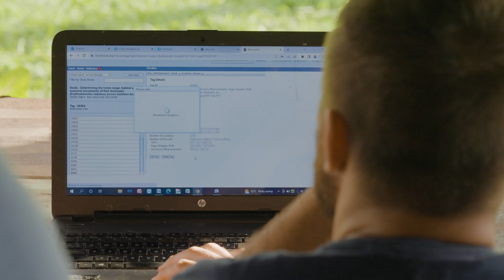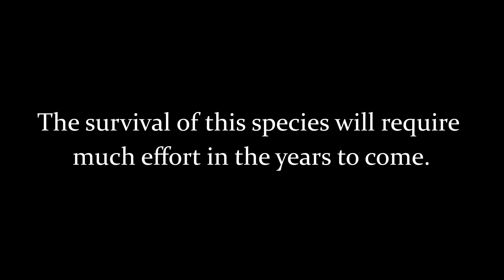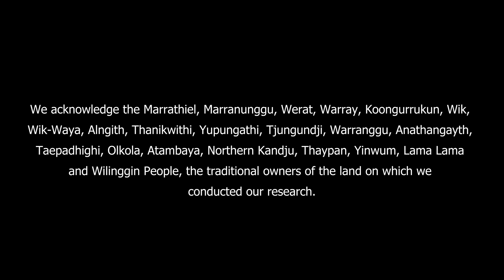Red Goshawks - Lifting the Veil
This short documentary reveals the plight of Australia's rarest bird of prey, the Red Goshawk (Erythrotriorchis radiatus), and the researchers trying to save it. Filmed on Australia's Cape York Peninsula, we follow PhD Candidate Chris MacColl and colleagues as they carry out vital research on this Endangered species. We watch tiny helpless chicks grow into stunning fully-grown juveniles capable of taking down kookaburra's and large cockatoos as prey. Some of these youngsters are then captured and fitted with  GPS/satellite tracking devices to follow their movements and learn where they go and how many survive. The results are shocking as these youngsters fly into remote areas of arid Australia, places where the species has never been seen before! This research is only possible thanks to the support of its partner organisations: the Australian Wildlife Conservancy, Rio Tinto Weipa, the Queensland Department of Environment and Sciences, and the University of Queensland. Shot and edited by film maker Braydon Moloney.